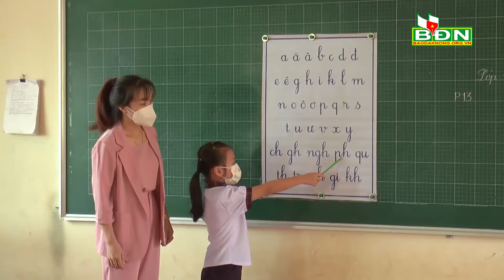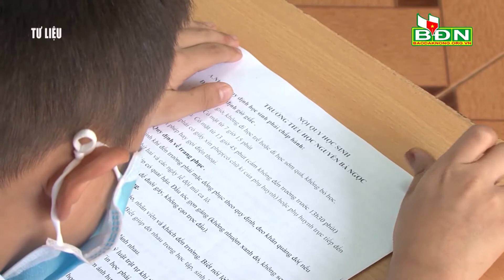Chương trình Tin tức Đắk Nông ngày 25/3/2022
Ủy ban nhân dân tỉnh Đắk Nông tổ chức chương trình “Gặp gỡ tháng Ba” giữa lãnh đạo tỉnh với thanh niên năm 2022; Trước tình hình dịch Covid 19 được kiểm soát tốt, học sinh bậc mầm non và tiểu học ở Đắk Nông sẽ học trực tiếp trở lại bắt đầu từ ngày 28/3; Anh Hoàng Văn Hùng, Bí thư Đoàn Trường trung học phổ thông Chuyên Nguyễn Chí Thanh, thành phố Gia Nghĩa, tỉnh Đắk Nông  vinh dự nhận Giải thưởng Lý Tự Trọng…